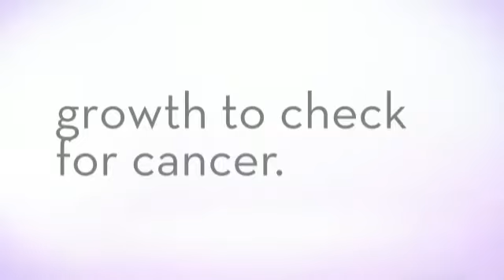Jessica's Story, Head and Neck Cancer Survivor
Jessica Tar went to see her dentist for a painful growth on her tongue. Her dentist referred her to an oral surgeon, who removed a portion of the growth to check for cancer. The biopsy determined the growth was noncancerous.